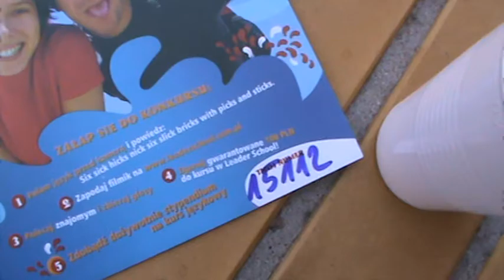Hubert 15112 - Leader School Mosina - Zabaw się językiem!